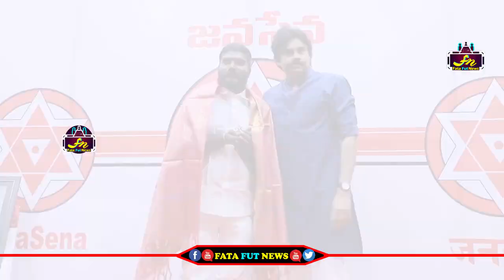కొత్త సినిమా ఫైట్ కోసం వచ్చిన మల్లయోధులకు సన్మానం చేసిన పవన్ కళ్యాణ్ | pawan kalyan malla yodulu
Watch#